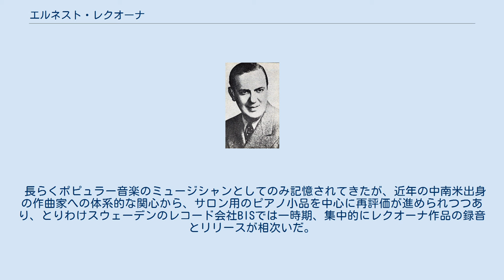エルネスト・レクオーナ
エルネスト・レクオーナ・カサド (Ernesto Lecuona y Casado, 1896年8月6日 - 1963年11月29日) はキューバの音楽家。
20世紀前半のキューバ楽壇では、多方面にわたる作曲活動のかたわら、ピアニストとして、またバンド・マスターとして、世界的な演奏活動を繰り広げた。
 ハバナ近郊のグヮナバコアに生まれる。
3歳から姉エルネスティーナにピアノを学び、5歳でピアニストとして最初の公開演奏会を開く。
11歳で最初の作曲と作品の出版を行い、14歳でハバナ国立音楽院に入学。
1913年に17歳で金メダルを得てピアノ科を卒業した。
この間、作曲家のホアキン・ニンに作曲を師事。
 1916年にニューヨークのエオリアン・ホールにおいて、アメリカ合衆国デビューを果たす。
これ以降はアメリカに定住し、1930年代にはバンド「レクオーナ・キューバン・ボーイズ」を率いて、アメリカ国内から中南米、ヨーロッパまで演奏旅行を敢行、華々しい成功をおさめた。
録音活動も積極的に行なっている。
1946年にメンバー間の軋轢とバンドの分裂により、バンド・リーダーとしての活動から離れ、キューバに帰国したが、「レクオーナ・キューバン・ボーイズ」そのものはレクオーナ没後の1970年代半ばまで活動を継続しており、レクオーナ本人とバンドの間では、手紙や電話によって接触が保たれていた。
1960年にレクオーナは、革命政権になじめずキューバを去り、タンパやフロリダなどを転々とした後、カナリア諸島サンタ・クルス・デ・テネリフェ滞在中に臨終を迎えた。
墓地はニューヨーク州ホーソーンにある。
 レクオーナは、優に600曲の作品を残しており、クラシック音楽以外に、ショーやレビュー・ミュージカル、ラジオ番組や映画などの商業音楽も数多く手がけた。
サルスエラも残している。
自作のピアノ曲からポピュラー音楽への編曲（バンド・ピースやヒットソングなど）も数多く、「シボネイ」（Siboney）や「そよ風と私」は分けても有名。
1942年の「オールウェイズ・イン・マイ・ハート」は、アカデミー賞にノミネートしながら、「ホワイト・クリスマス」に惜敗した。
 レクオーナは、中には複調性をとりいれた作品も遺しているものの、おおむね19世紀末のフランス近代音楽やスペイン国民楽派の影響が著しく、基本的にはロマン主義の作曲家であった。
ワルツやマズルカなどのサロン的小品はサン＝サーンスやフォーレ、シャミナードの影響を見て取ることができる。
カリビアン・ビートやキューバの民族音楽に影響されたピアノ組曲が多数あり、これらの曲集ではアルベニスの影響が顕著である。
また、リズムの組織化においてラグタイムの影響も明らかである。
 長らくポピュラー音楽のミュージシャンとしてのみ記憶されてきたが、近年の中南米出身の作曲家への体系的な関心から、サロン用のピアノ小品を中心に再評価が進められつつあり、とりわけスウェーデンのレコード会社BISでは一時期、集中的にレクオーナ作品の録音とリリースが相次いだ。
 日本で、ストリップ劇場やザ・ドリフターズのコントの演出に使われて一世を風靡したBGMの「タブー」は、レクオーナの姪マルガリータ（1910年 - 1981年）作曲の同名のヒット・ソング（1934年、1938年、1941年）が原曲である。